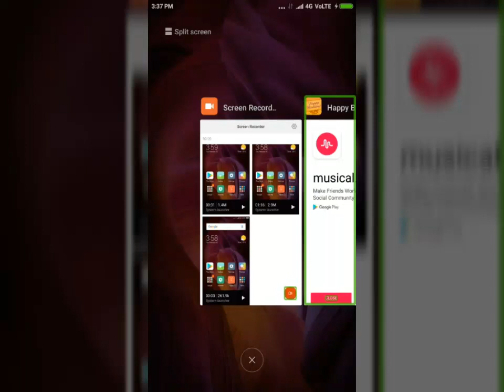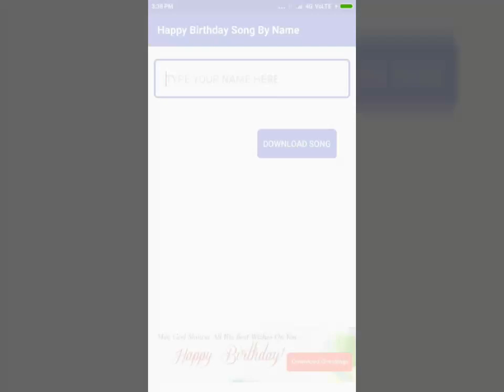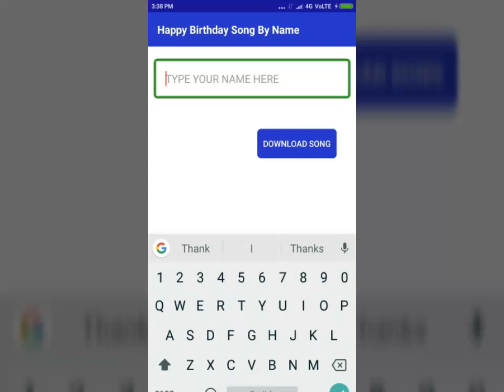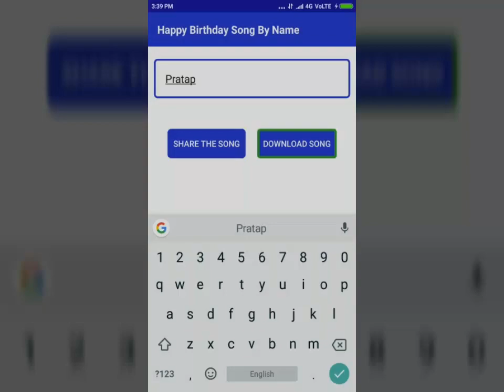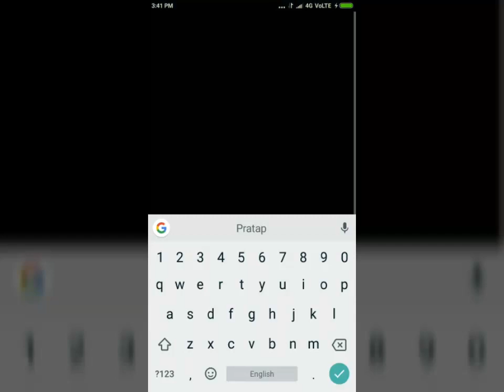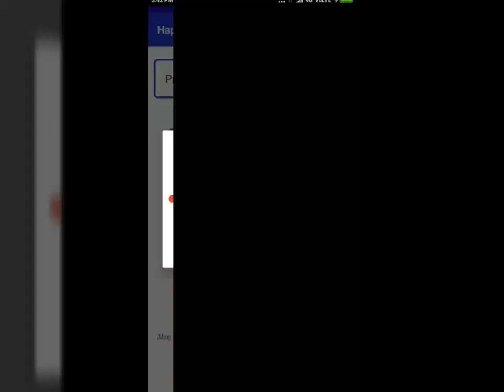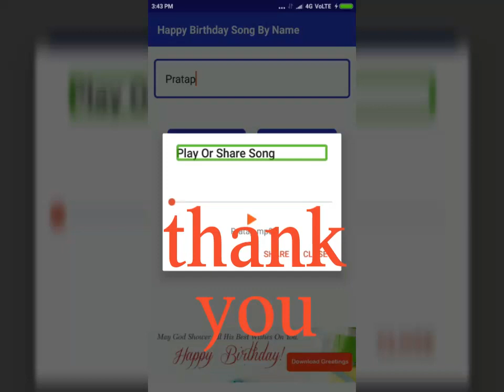how to make birthday song of your name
Ye vedio pe kaise hum apne name par birthday song bana sakta hain yehi dikhya geya hain..